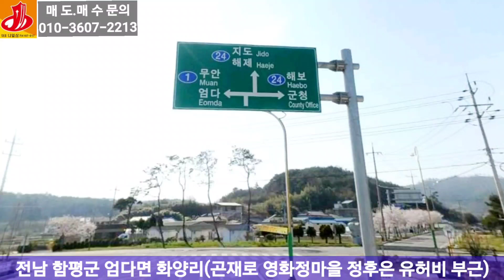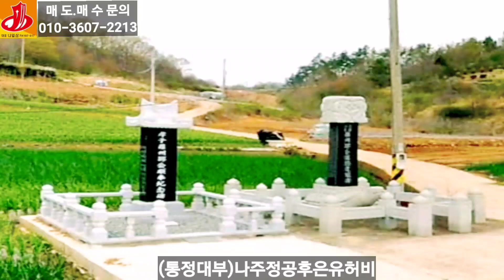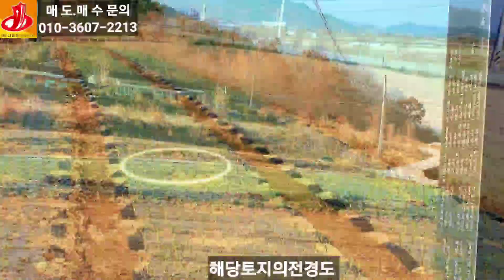🏕21-167[전남함평군지역토지][엄다면화양리땅밭]🏞함평엑스포공원,곤재로도로,영화정마을,나주정공후은유허비,자연녹지밭(376py)매매~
21-167[전남함평군지역토지][엄다면화양리땅밭]
함평엑스포공원,곤재로도로,영화정마을,나주정
공후은유허비,자연녹지밭(376py)매매~

전남 함평군 엄다면 화양리
(곤재로 영화정마을 정후은 유허비 부근)
함평군소재지 엑스포공원에서 약1.5km지점
인 곤재로의 정양삼거리에서 엄다면 방향의
 해풍농원을 경우하여 영화정마을 가기전 우
측에 있는 (통정대부 나주정공후은유허비)
에서 엑스포민박집 으로 진입하는 도로에접
해 있는 토지입니다 용도지역 도시지역 자연
녹지지역 가축사육제한구역 면적1,243제곱
(376) 지목:전(밭)현재는 양파 식재로 화양앞
들녁 의 확트인 조망권으로 바로 건축이 용이
 합니다 자연녹지 지역에  건축시 건폐율 20%
이내 용적율 50%이상 100%이내 가능하지만
 군 조례에 따라 다를수 있습니다 추천용도
 농가주택 나비 엑스포팬션부지 세컨하우스
부지 또는 물류창고및 종교시설부지 최적지
의 토지입니다 교통편으로는 함평 나비축제
 엑스포공원 에서 약1.5킬로위치하며 승용차
로 약 4분여거리에 위치하며 나주정공 후은
 유허비 부근에 마을도로 엑스포민박 으로
진입하여 도로에 접해 있는 밭 토지입니다